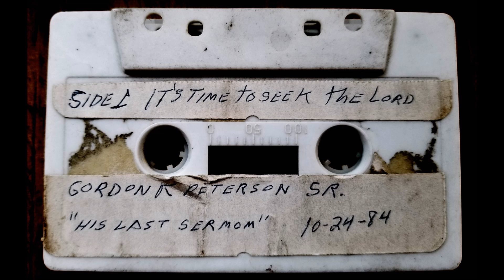The Last Sermon Of Gordon K. Peterson, Sr. Oct 24, 1984